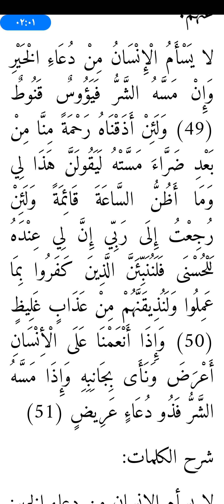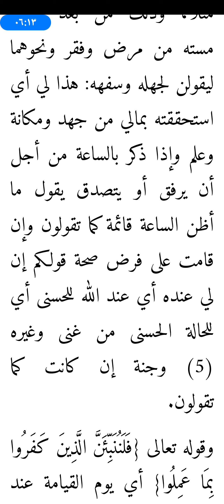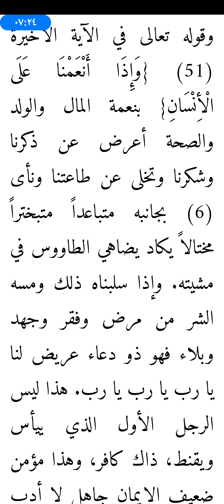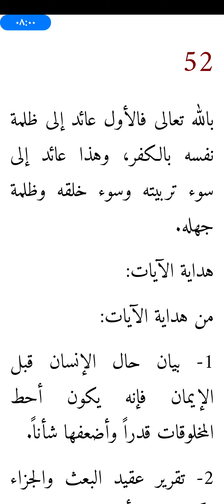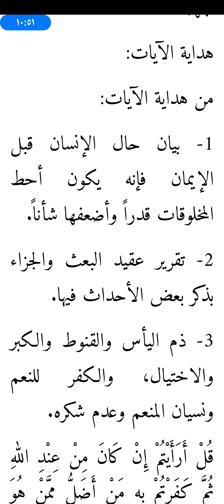كيف بين الله تعالى طب يعة الإنسان فى السراء والضراء بــ سورة فصلت؟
دورة فى تحفيظ سورة فصلت بالفهم والتدبر للآيات الكريمة حتى يحفظ الطالب بفهم والمرجع لذلك كتاب أيسر التفاسير للشيخ أبي بكر الجزائري رحمه الله
وعناصر الحلقات كالتالي:-
0:00 | شرح الكلمات
0:00 | معنى الآيات الكريمة
0:00 |هدايات الآيات